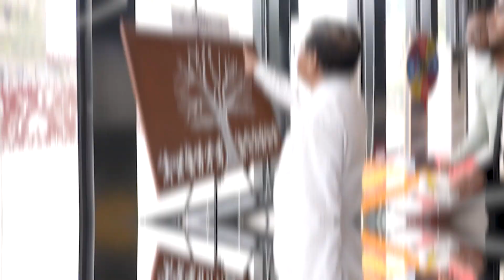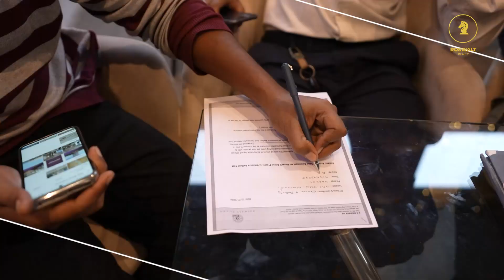ROSWALT BIANA - INDIA LAUNCH 2023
Roswalt Realty Presents "Roswalt Biana" the biggest 2, 3 & 4 BHK Luxurious Apartments starting from 1.80 CR* ALL INCL with 40+ Lifestyle Amenities ✨

At Roswalt Biana, we believe in weaving the tapestry of real estate with culture, heritage, and a profound connection to the roots of humanity. Our theme philosophy draws inspiration from the enchanting world of warli art, a traditional form that encapsulates the simplicity and beauty of rural life. With this we aim to bring forth the timeless values  embedded in warli culture, creating spaces that resonate with harmony, community, and a celebration of life.

LOCATION:
ROSWALT ZAIDEN

SEE YOU AT THE SITE SOON!